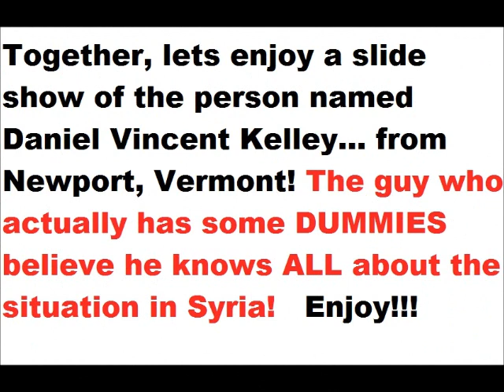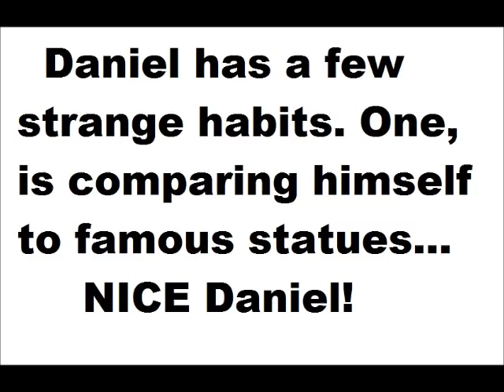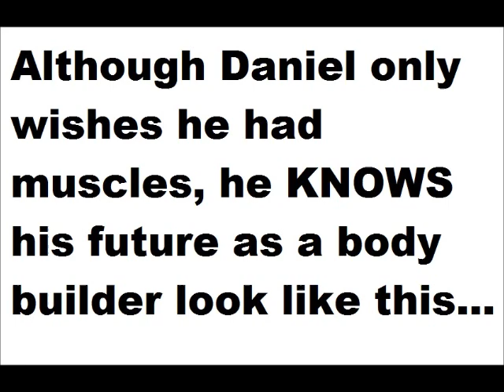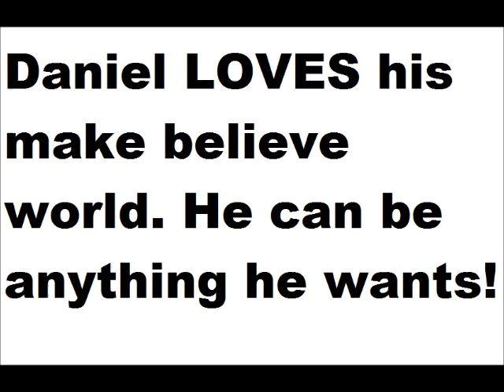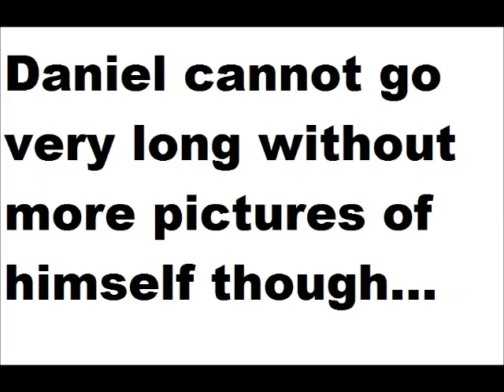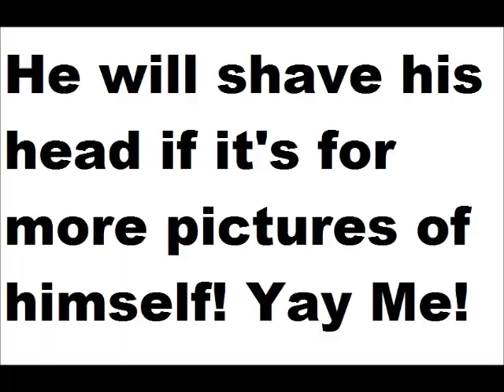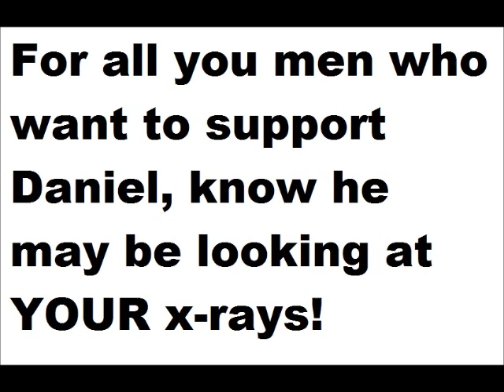Daniel Vincent Kelley the FREEEAK!!!!! LOSER!!!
Daniel Vincent Kelley the FREEEEEEAK! Do you support his views? Is he GAY?
He is the guy that blocks ALL intelligent comments to his videos because he cannot argue!